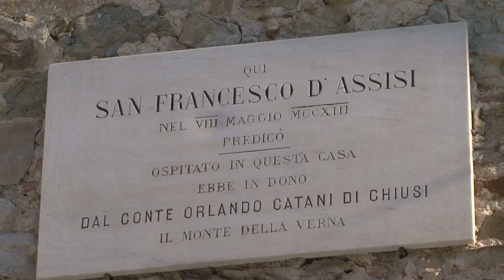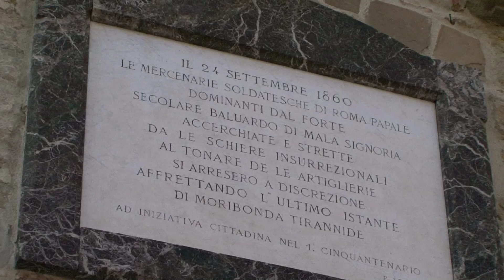Allegromosso 2012 - San Leo